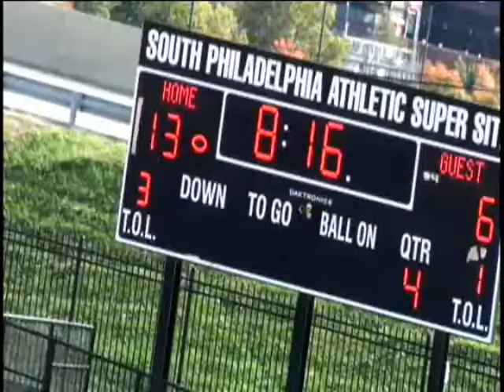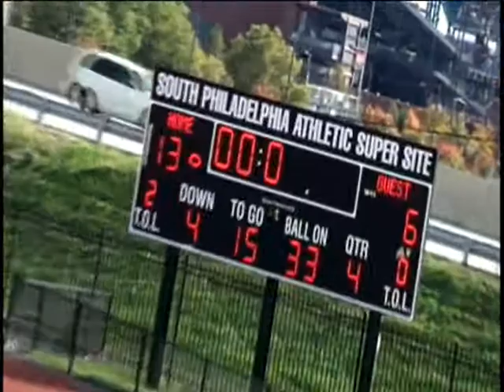Prep Charter 13 Del Valley 6 - 4thQ WK8